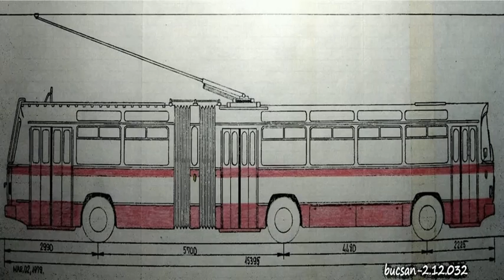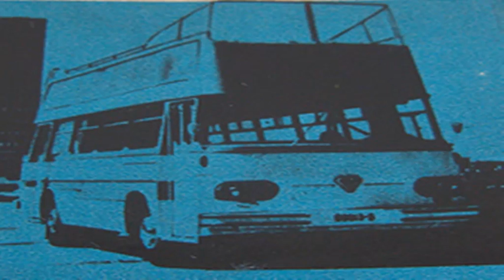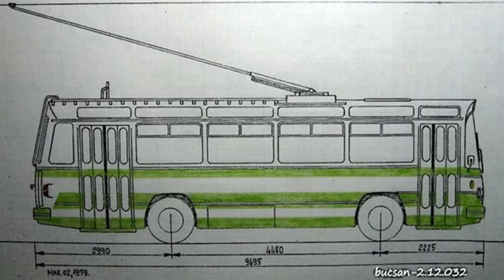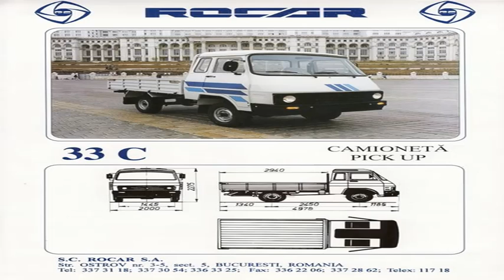Istoria Rocar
Istorile Romaniei si ale intregi lumii